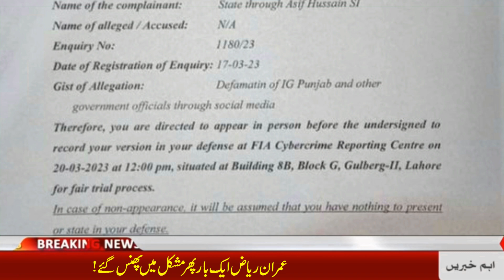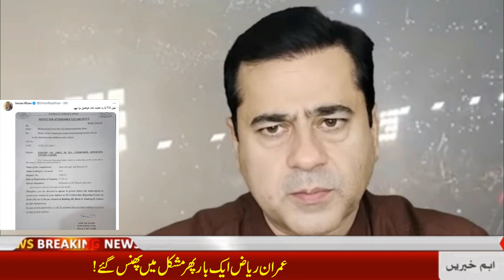Imran Riaz Khan in trouble after the imran khan house attack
Imran riaz latest
Imran riaz today